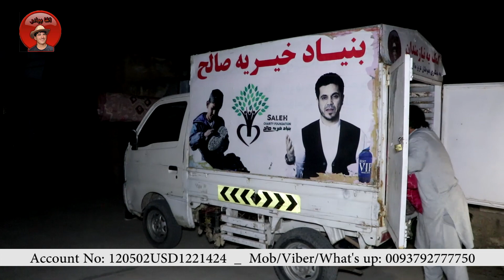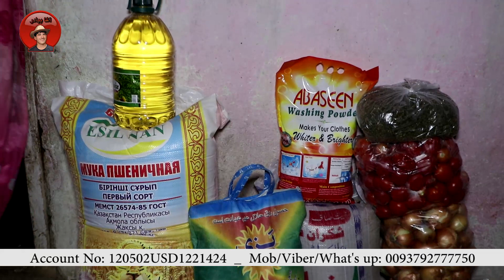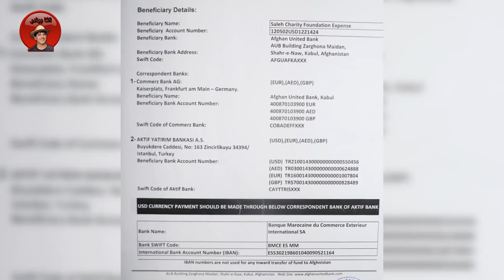کمک به فامیل که تمام وسایل خانه اش را از کسیکه قرضدار بود با خود بورده است.